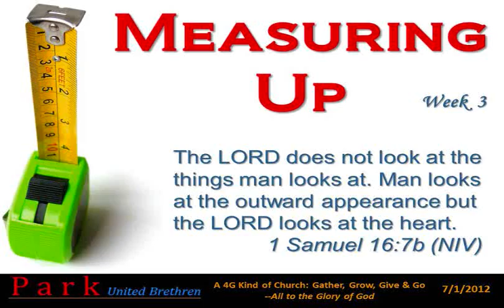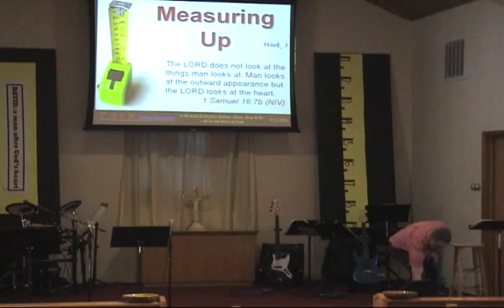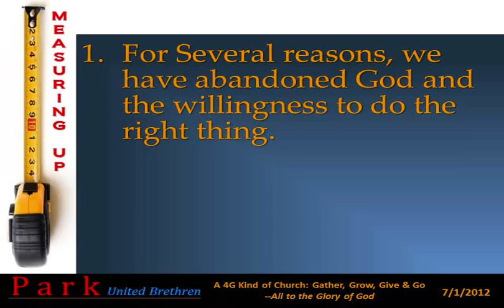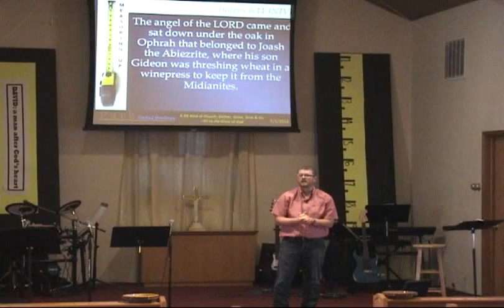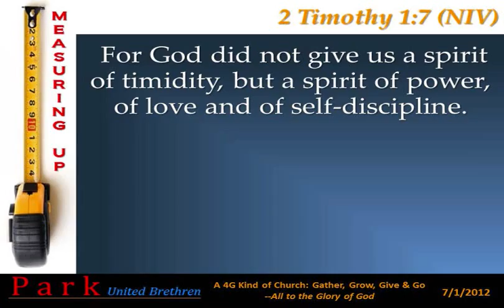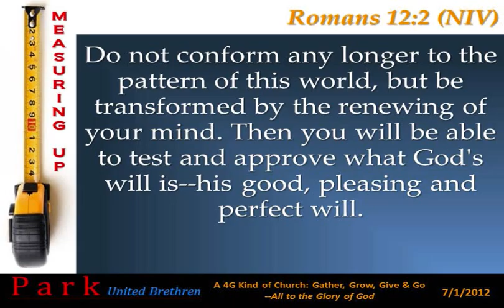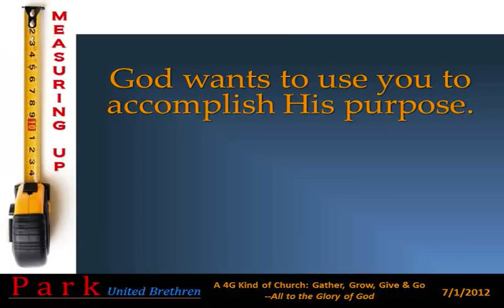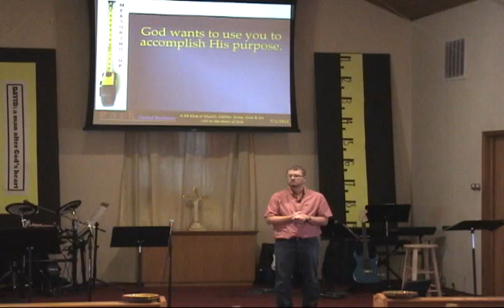Msg: Measuring Up - Week 3 (7/1/12)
Week three in our series takes a look at the difference between wimps and warriors. Our story is centered on Gideon, a man who God called a "Mighty Warrior" even though he was hiding in fear at the time. The difference? God sees what we can't. And when God goes with us to strengthen us, anything He calls us to do is possible.